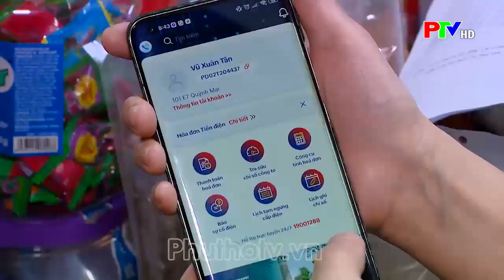Cảnh báo mạo danh nhân viên điện lực lừa đảo đóng tiền điện | Tin tức Phú Thọ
Cảnh báo mạo danh nhân viên điện lực lừa đảo đóng tiền điện